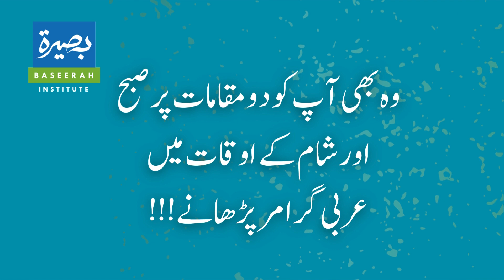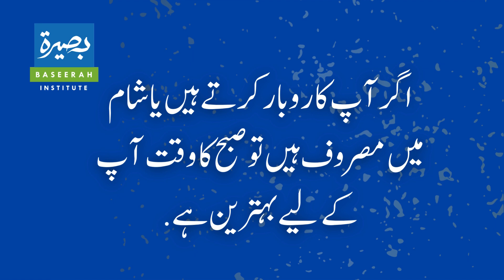Lisan-ul-Quran (30 Days Arabic Grammar Course) Lecturer - Mr. Amir Sohail